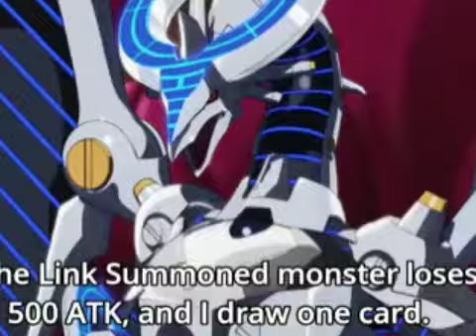46 RAINBOW MUSIC QUE TE PARECE BAYN BAYN BAYN BAYN ERI GUTA RI GUTA RI GUTA RI GUTA Y VERYGOOD